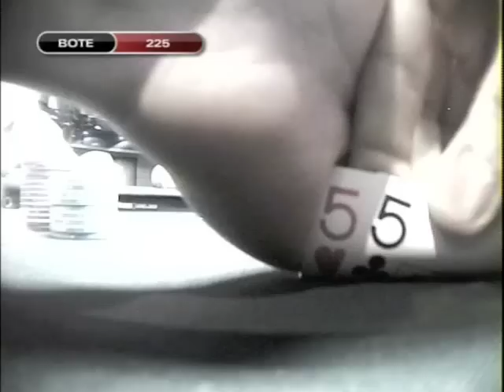All-in 24 (parte 5)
Visitamos todos los escenarios de las Full Tilt Poker Series para buscar las mejores jugadas del circuito del año pasado.